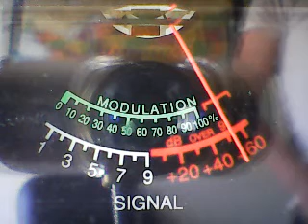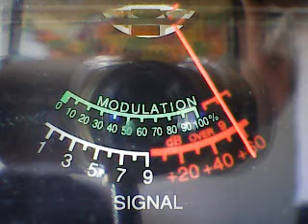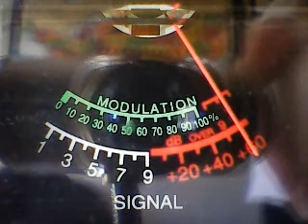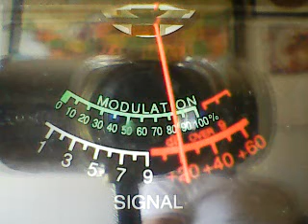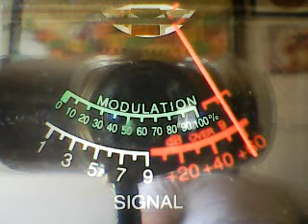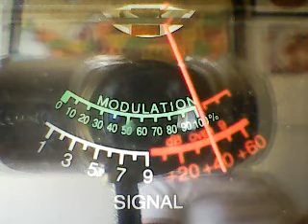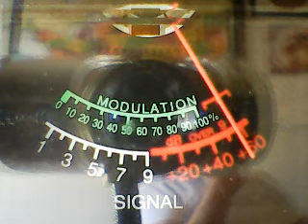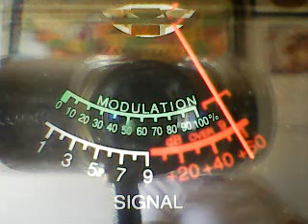Superbowl Saturday -BULLET ,766 ,JUICE ,12 Valley,Cornbread Norcal,Steve Austin,more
DX WESTSIDE CH 6 THE SUPERBOWL 11 am  central 2/19/22